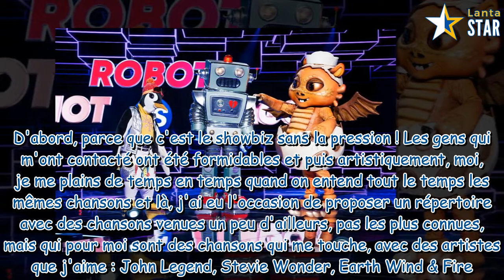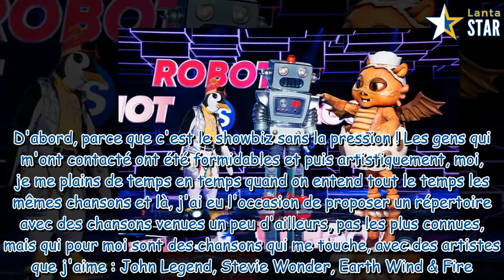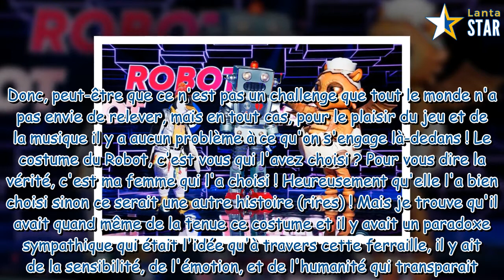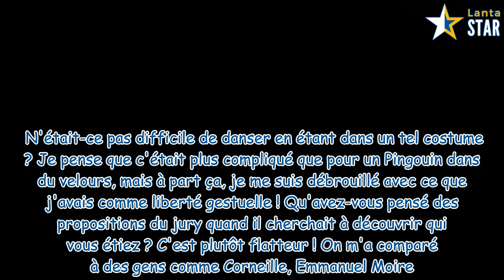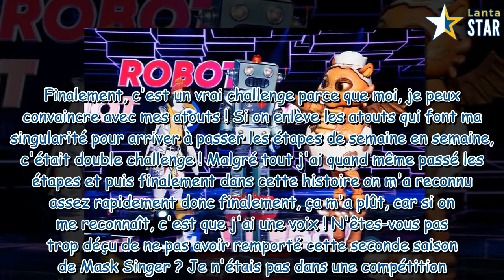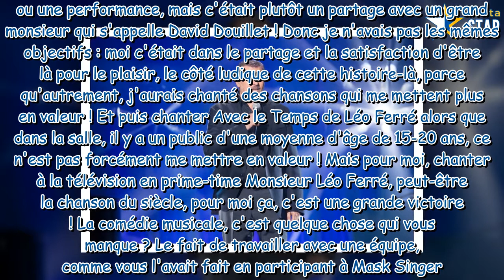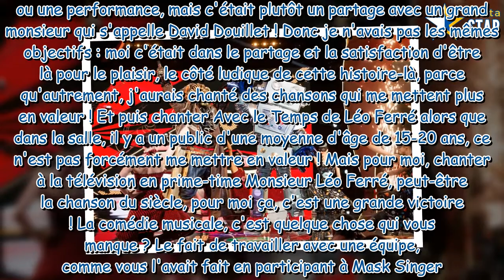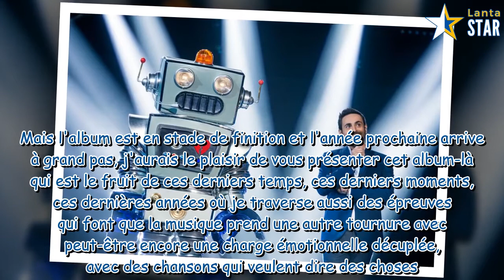INTERVIEW. Daniel Lévi (Mask Singer) : "J'étais ravi de voir que les gens n'ont pas oublié ma voix"